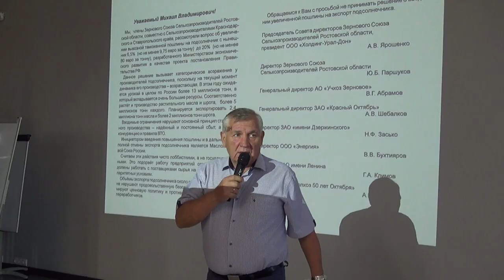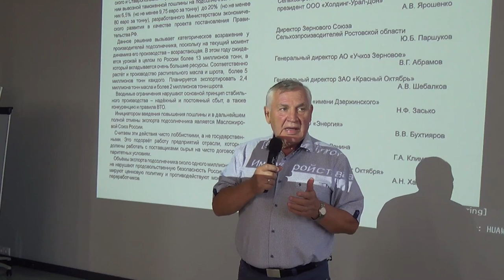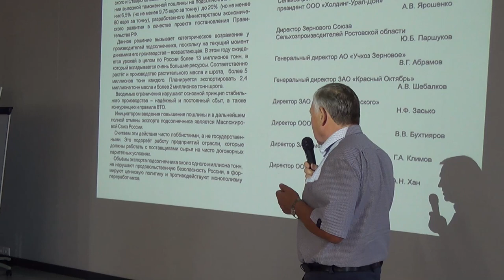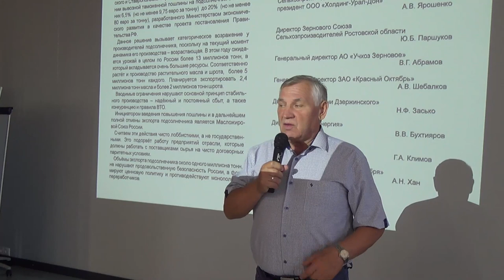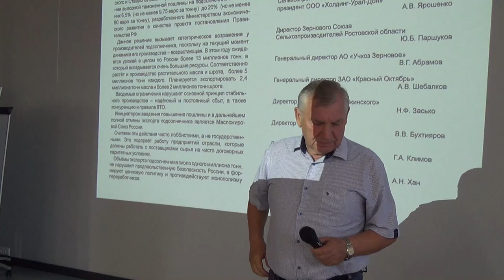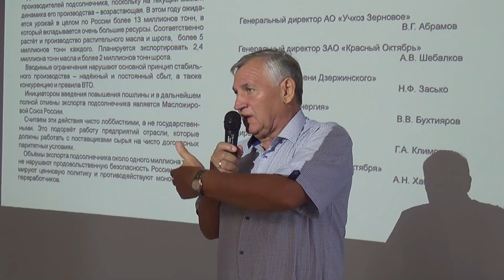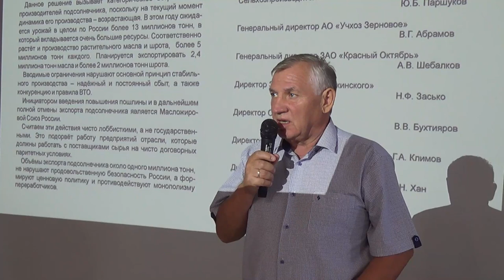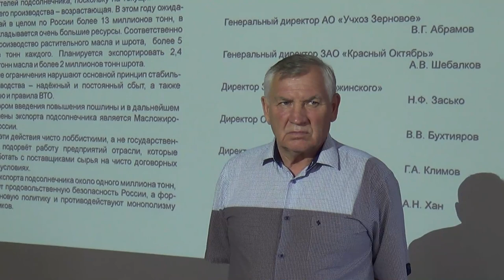Аграрии юга России обратились к правительству с требованием не повышать пошлину на подсолнечник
ПАРШУКОВ Юрий Борисович, глава Зернового союза сельхозпроизводителей
Ростовской области: «Повышение пошлины на вывоз подсолнечника – позиция
донских аграриев»:
Зерновой союз сельхозпроизводителей Ростовской области подготовил открытое письмо, адресованное председателю правительства РФ Михаилу Мишустину. Аграрии просят премьер-министра не допустить повышения экспортной пошлины на подсолнечник.

«Мы, члены Зернового союза сельхозпроизводителей Ростовской области, совместно с сельхозпроизводителям Краснодарского и Ставропольского краёв рассмотрела вопрос об увеличении вывозной пошлины на подсолнечник с нынешних 6,5% (но не менее 9,75 евро за тонну) до 20% (но не менее 80 евро за тонну). Данное решение вызывает категорическое возражение у производителей подсолнечника», – говорится в обращении к Михаилу Мишустину, которое подписали более 20 человек. Все они – главы крупных и успешных хозяйств южного аграрного треугольника.

Подписавшиеся указывают, что  вводимые ограничения нарушают основной принцип стабильного производства – надёжный и постоянный сбыт, вредят конкуренции и противоречат правилам ВТО.

*Летняя зерновая конференция ИД «Крестьянин»*

Погодные колебания текущей весны привели к потере урожайности озимой пшеницы – по разным оценкам, она составила на юге РФ от 15 до 40%. Нестабильность на валютном рынке приводит к повышению цен на средства производства: СЗР, технику и т. д. Не добавляет стабильности госполитика – вводились квоты на вывоз пшеницы, обсуждается введение постоянной пошлины на экспорт подсолнечника. Каковы предварительные итоги уборочной кампании-2020 и каких цен на зерно ждать аграриям? Что происходит на зарубежных рынках? Об этом и многом другом мы говорили на летней зерновой конференции ИД «Крестьянин», которая прошла в конце августа при участии гендиректора Института конъюнктуры аграрного рынка (ИКАР) Дмитрия Рылько.